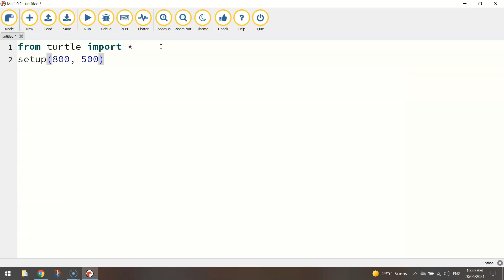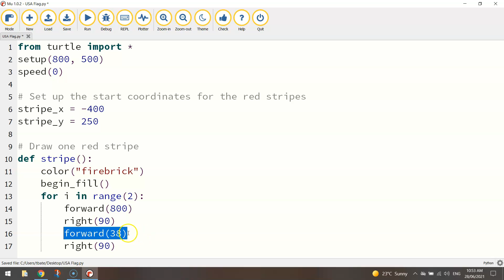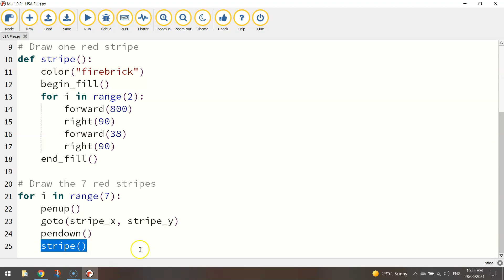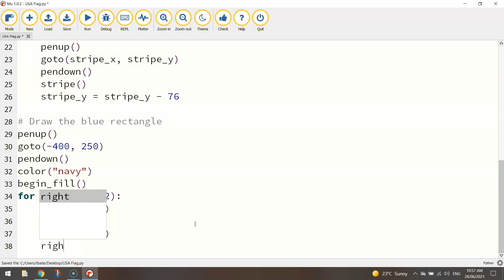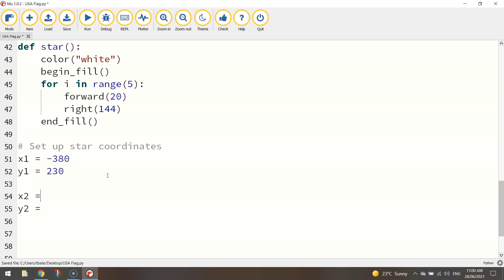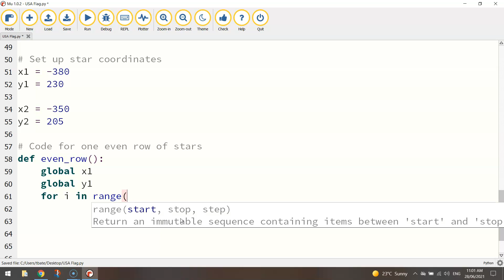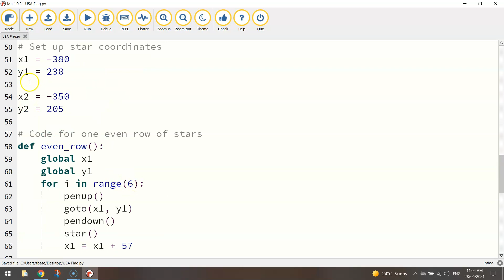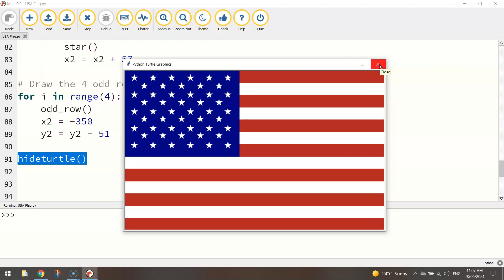Python Turtle - Code the USA Flag Tutorial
Learn how to quickly draw the American flag using Python's Turtle module.

~ CODE ~

setup(800, 500)
speed(0)

# Set up the start coordinates for the red stripes
stripe_x = -400
stripe_y = 250

# Draw one red stripe
def stripe():
    color("firebrick")
    begin_fill()
    for i in range(2):
        forward(800)
        right(90)
        forward(38)
        right(90)
    end_fill()

# Draw the 7 red stripes
for i in range(7):
    penup()
    goto(stripe_x, stripe_y)
    pendown()
    stripe()
    stripe_y = stripe_y - 76

# Draw the blue rectangle
penup()
goto(-400, 250)
pendown()
color("navy")
begin_fill()
    forward(350)
    right(90)
    forward(266)
    right(90)
end_fill()

# Draw one star
def star():
    color("white")
    begin_fill()
    for i in range(5):
        forward(20)
        right(144)
    end_fill()

# Set up star coordinates
x1 = -380
y1 = 230

x2 = -350
y2 = 205

# Code for one even row of stars
def even_row():
    global x1
    global y1
    for i in range(6):
        penup()
        goto(x1, y1)
        pendown()
        star()
        x1 = x1 + 57

# Draw the 5 even rows of stars
    even_row()
    x1 = -380
    y1 = y1 - 52

# Code for one odd row of stars
def odd_row():
    global x2
    global y2
        penup()
        goto(x2, y2)
        pendown()
        star()
        x2 = x2 + 57

# Draw the 4 odd rows of stars
for i in range(4):
    odd_row()
    x2 = -350
    y2 = y2 - 51

hideturtle()